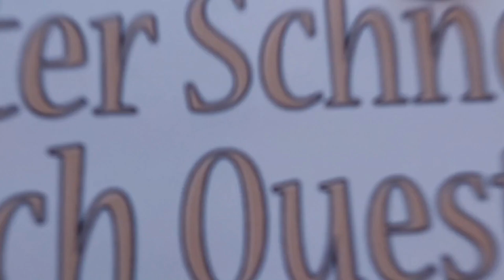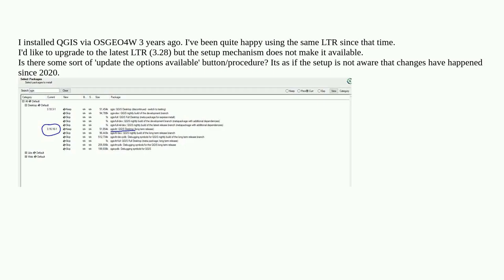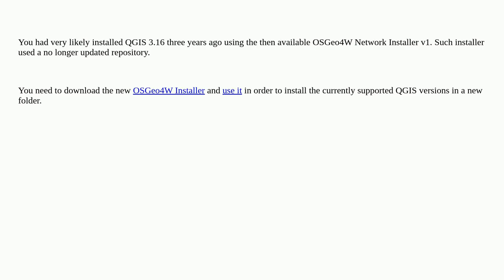Gis: Unable to upgrade QGIS LTR from 3.16 to 3.28 from OSGEO4W setup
Unable to upgrade QGIS LTR from 3.16 to 3.28 from OSGEO4W setup

A special thanks goes out to the community

  osgeo4w qgis